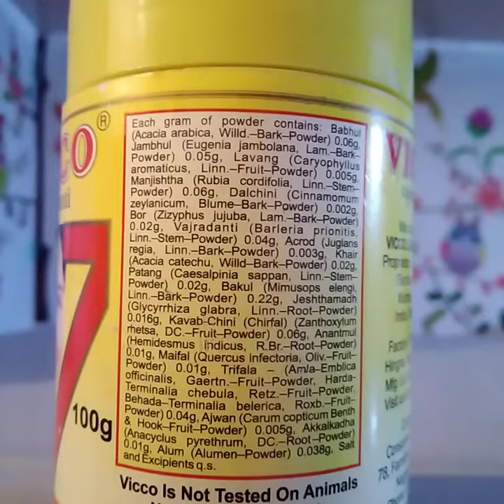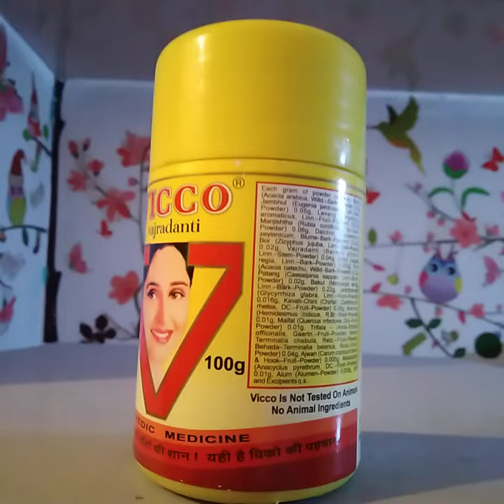Plant Species in Vajradanti Tooth Powder - Observed in 'Description'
Plant Species in Vajradanti tooth powder.

¹⁸ Ayurvedic herbs & barks
¹ Babhul - bark - (Vachellia nilotica) Gum Arabic Tree, Babul, Thorn Mimosa, Egyptian Acacia, Thorny Acacia in Pea Family (Fabaceae) native to Africa, Middle East & Indian subcontinent. Is a tree 5-20 m high with a dense spheric crown, stems & branches usually dark to black coloured, fissured bark, grey-pinkish slash, exuding a reddish low quality gum. Tree has thin, straight, light, grey spines in axillary pairs, usually in 3-12 pairs, 5-7.5 cm long in young trees, mature trees commonly without thorns. Leaves are bipinnate, with 3-6 pairs of pinnulae & 10-30 pairs of leaflets each, tomentose, rachis with a gland at the bottom of last pair of pinnulae. Flowers in globulous heads 1.2-1.5 cm in diameter of a bright golden-yellow color, set up either axillary or whorly on peduncles 2-3 cm long located at end of branches. Pods are strongly constricted, hairy, white-grey, thick & softly tomentose. Tender twig of this plant is used as a toothbrush in south-east Africa & Indian subcontinent.
² Jambhul - bark - (Syzygium cumini) Jamun, Java plum in Myrtle Family (Myrtaceae)
³ Lavang - fruit - (Syzygium aromaticum) Clove in Myrtle Family (Myrtaceae)
⁴ Manjishtha - stem - (Rubia cordifolia) Indian Madder in Coffee Family (Rubiaceae)
⁵ Dalchini - bark - (Cinnamomum verum) Cinnamon in Laurel Family (Lauraceae)
⁶ Bor - bark - (Ziziphus mauritiana) Ber in Buckthorn Family (Rhamnaceae)
⁷ Vajradanti - stem - (Barleria prionitis) Porcupine Flower in Acanthus Family (Acanthaceae)
⁸ Acrod - bark - (Juglans regia) Common Walnut in Walnut Family (Juglandaceae)
⁹ Khair - bark - (Senegalia catechu) Black Cutch Tree in Pea Family (Fabaceae)
¹⁰ Patang - stem - (Biancaea sappan) Sappan Wood in Pea Family (Fabaceae)
¹¹ Bakul - bark - (Mimusops elengi) Spanish Cherry • Hindi: Maulsari मौलसरी in Sapote Family (Sapotaceae) Spanish Cherry is a lovely green small tree of Indian subcontinent. With its small shiny, thick, narrow, pointed leaves, straight trunk & spreading branches, it is a prized oranamental specimen because it provides a dense shade & during months from March to July fills night air with delicious heady aroma of its tiny cream colored flowers. Flowers are small, star-shaped, yellowish white in color, with a crown rising from center. Oval leaves, wavy at margin, about 5-16 cm & 3-7 cm wide. In morning fragrant flowers which so graciously scented their surroundings with their deep, rich, fragrance during evening hours, fall to ground. People love to collect them as they retain their odor for many days after they fall. They are offered in temples & shrines throughout the country. Appears in Indian mythology as Vakula - said to put forth blossoms when sprinkled with nectar from mouth of lovely women. Fruits are eaten fresh. Various parts of tree have medicinal properties. It is used in treatment & maintenance of oral hygiene. Rinsing mouth with water solution made with bakul helps in strengthening teeth. It also prevents bad breath & helps keep gums healthy.
¹² Jeshthamadh - root - (Glycyrrhiza glabra) Licorice, Mulhatti in Pea Family (Fabaceae) Is a perennial herb, growing up to 1 m in tall, with pinnate leaves about 7-15 cm long, with 9-17 leaflets. Flowers are 0.8-1.2 cm long, purple to pale whitish blue, produced in a loose inflorescence. Fruit is an oblong pod, 2-3 cm long, containing several seeds. Flavor of liquorice comes mainly from a sweet-tasting compound called anethole, an aromatic, unsaturated ether compound also found in anise, fennel, and other herbs. Additional sweetness in liquorice comes from glycyrrhizic acid, an anti-viral compound sweeter than sugar. Liquorice flavouring is also used in soft drinks, and in some herbal teas where it provides a sweet aftertaste. Flavour is common in medicines to disguise unpleasant flavours. Liquorice may be useful in conventional & naturopathic medicine for both mouth ulcers & peptic ulcers. In traditional Chinese medicine, liquorice is commonly used in herbal formulae to 'harmonize' other ingredients in formula & to carry formula to twelve 'regular meridians' & to relieve a spasmodic cough.
¹³ Kabab-Chini - fruit - (Zanthoxylum rhetsa) Indian Prickly Ash in Citrus Family (Rutaceae)
¹⁴ Anantmul - root - (Hemidesmus indicus) Indian Sarsaparilla in Dogbane Family (Apocynaceae)
¹⁵ Maifal - fruit - (Quercus infectoria) in Beech Family (Fagaceae)
¹⁶  Trifala - Three Fruits
¹Amla - fruit - (Phyllanthus emblica) in Amla Family (Phyllanthaceae)
²Harda - fruit - (Terminalia chebula) in White Mangrove Family (Combretaceae)
³Behada - fruit - (Terminalia bellirica) Vibhitaka बिभीतक in White Mangrove Family (Combretaceae)
¹⁷ Ajwain - fruit - (Trachyspermum ammi) in Carrot Family (Apiaceae)
¹⁸ Akkalkadha - root - (Anacyclus pyrethrum) Spanish Chamomile in Sunflower Family (Asteraceae)
○ Alum फिटकरी - Alumen Powder
○ Salt